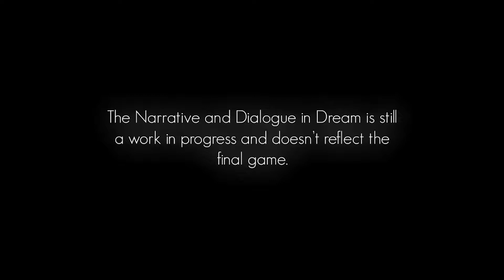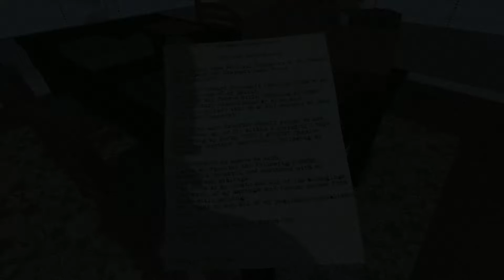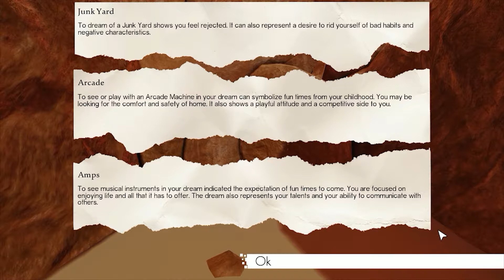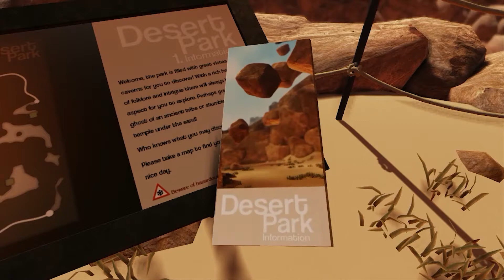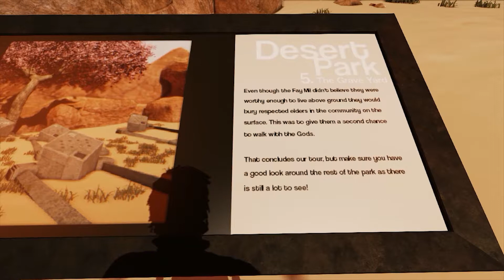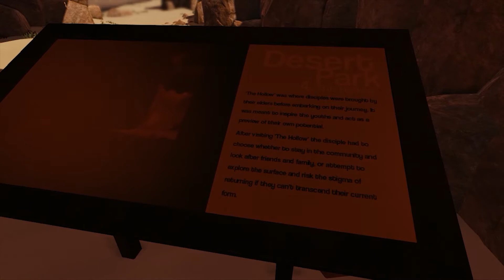Ethaes Plays - Dream (Part 1)